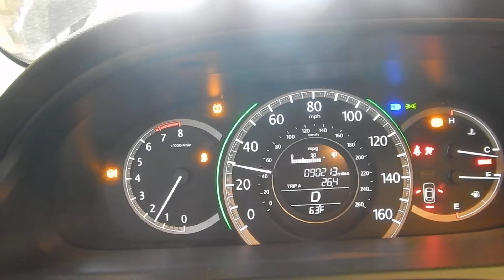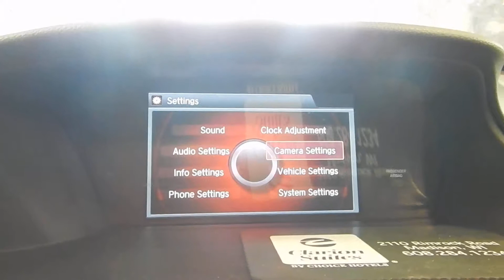18D0329, 2013 HONDA ACCORD, 2.4, A.T., FWD, 90,213 MILES, MORRISON'S AUTO SALVAGE